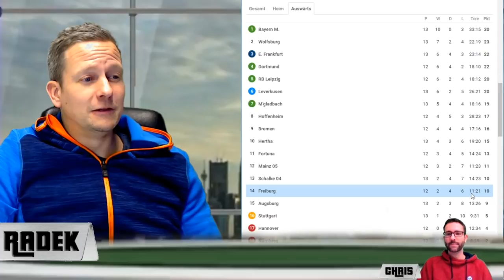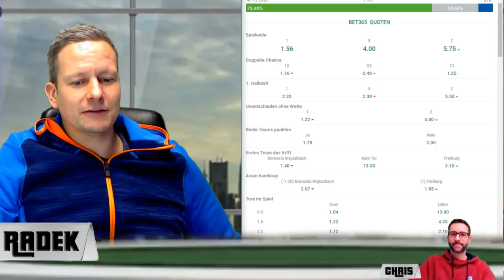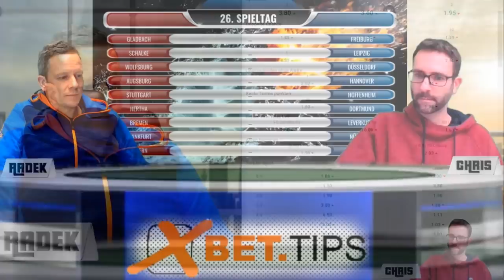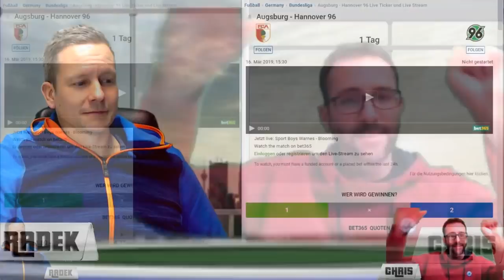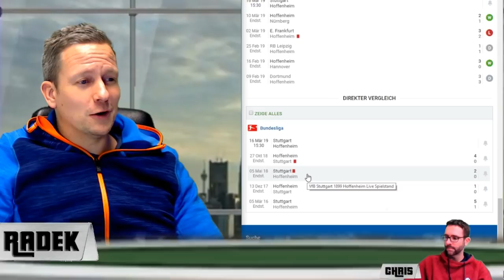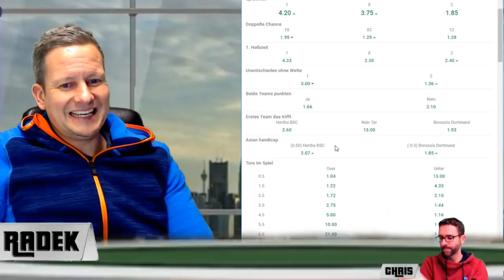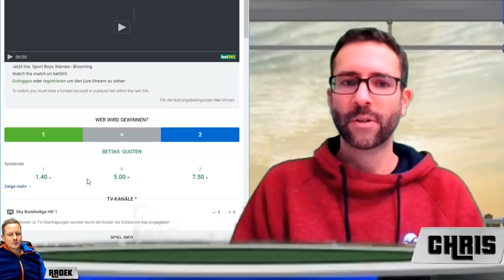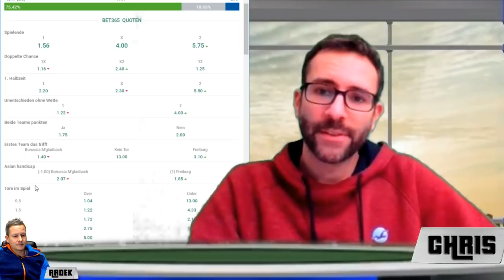Bundesliga Tipps - Vorhersage & Wett-Prognose zum 26. Spieltag